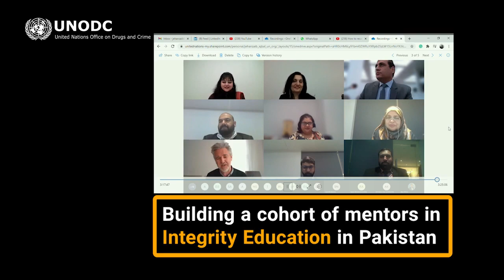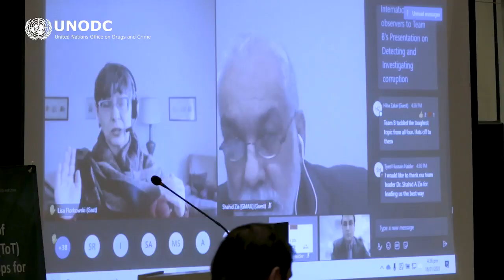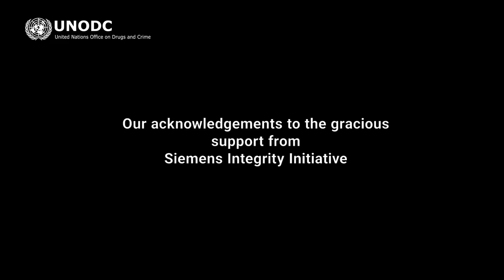UNODC GIE TOT Workshops Cohort 2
United Nations Office for Drugs and Crime (UNODC) conducted second round of Global Integrity Education Project's Workshops by involving five prestigious institutions of Pakistan. The faculty members participated from University of Lahore, LUMS, FAST, UMT, and Punjab University. After the success of first cohort, all the stakeholders showed the determination to spread integrity and ethics education in the country for a prosperous future. The sheer efforts and sound coordination and communication of UNODC HQ Austria, UNODC Pakistan, University of Lahore, Professor Syed Hussain Haider, Integrity Education Expert UNODC (Lead TOT Trainer/Facilitator), Madam Farzin Khan (National Program Manager UNODC) , and Jehanzaib Iqbal (Senior Program Associate, UNODC) made the implementation of the workshops a huge success. This accomplishment has enabled Pakistan to further cement their strong position among other countries in the project. This is a step towards corruption-free Pakistan which will facilitate the process of prosperity for the country.
Pakistan Zindabad